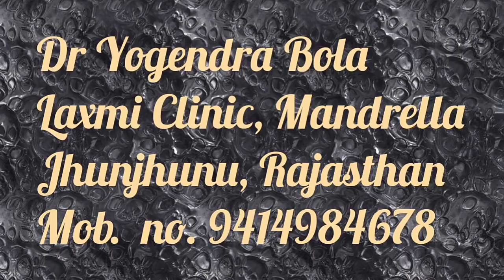AMBULAX TABLET ( alprazolam + propranolol) ANTI-ANXIETY tablet ke USES & SIDE EFFECTS in HINDI ...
NOW a days lot of people suffer from ANXIETY NEUROSIS. which is basically a mental stess disorder. here in this video we explain and inform in detail about the TABLET AMBULAX a combination of two drugs one is ALPRAZOLAM a benzodiazepine and other PROPRANOLOl which is a betablocker. THIS tablet is used in treating anxiety disorders. THANKS JAIHIND .